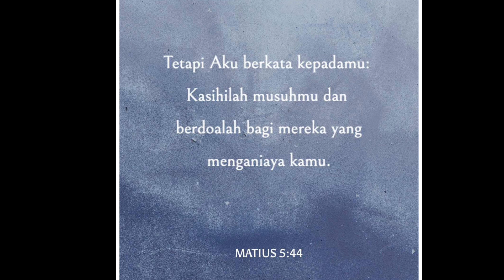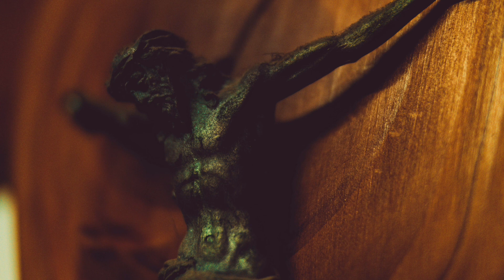“Mengasihi Semua Orang.” (Matius 5:43-44) Pdt. Widianto Nugroho- Renungan & Doa Malam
Mengasihi Semua Orang

43 Kamu telah mendengar firman: Kasihilah sesamamu manusia dan bencilah musuhmu. 44 Tetapi Aku berkata kepadamu: Kasihilah musuhmu dan berdoalah bagi mereka yang menganiaya kamu.
 (‭‭‭Matius‬ ‭5‬‬:‭43‬-‭44‬‬)

Pokok-pokok Doa:
 • Memohon kekuatan dari Tuhan agar dimampukan untuk mengasihi setiap orang.
 • Pemulihan bagi mereka yang sakit.
 • Persekutuan dan pertumbuhan jemaat GKJ Joglo.